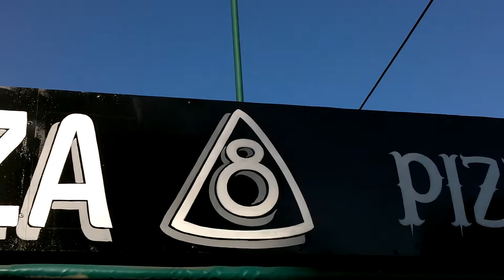Pitzerìa Los HDP (8)... Yerba Buena - Tucumám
Corto de un momento de ambre y pocos lugares para sazearlo.